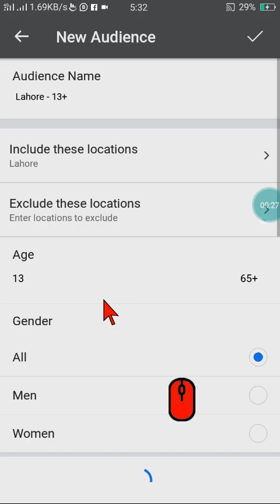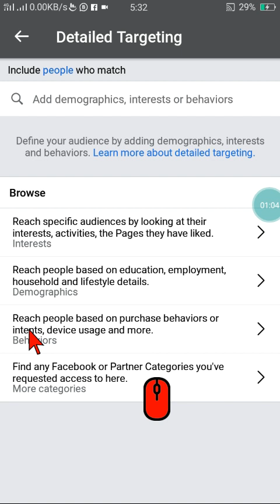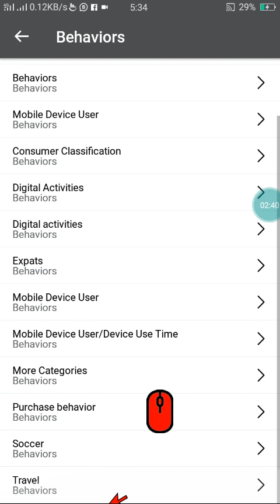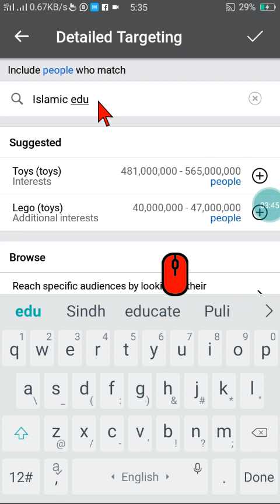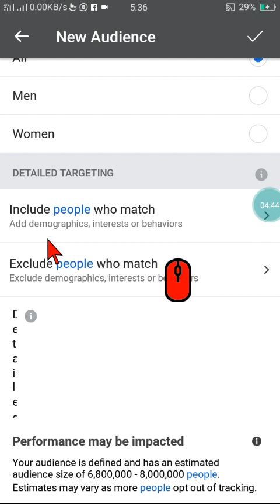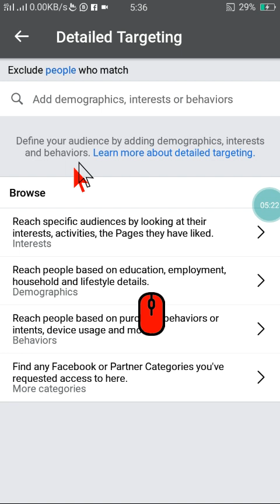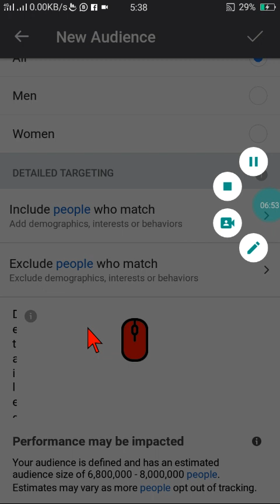Include And Exclude Facebook Ad Detailed Targeting | Facebook Ads Marketing Course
This video explains about free Facebook marketing Course that how you can earn money sell products on Facebook through Facebook Page and today we discussed include and exclude people in detailed targeting and this is 25th lecture of free Facebook marketing .
‎@Madina Movement Official

Please Our Channel Intro video Must watch As it is very important to you.
Madina Movement Official Channal First Intro video

This is Islamic Intertainment Vlogs and IT informations Channal.

Madina Movement Official
Madina Movement Official